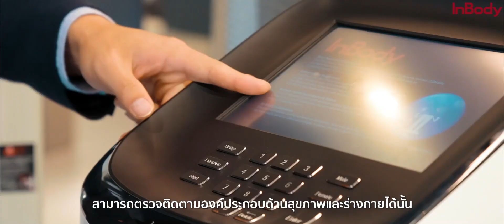วิดีโออินบอดี้ (InBody)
InBody ผู้นำระดับโลกด้านเทคโนโลยีองค์ประกอบของร่างกาย ที่ได้รับความไว้วางใจจากผู้เชี่ยวชาญทั่วโลกในด้านความแม่นยำ ความสะดวกสบาย ใช้งานง่าย ด้วยเทคโนโลยีล้ำสมัย เพื่อนำทางผู้คนสู่ชีวิตที่มีสุขภาพดียิ่งขึ้นเป็นเวลาหลายทศวรรษแล้ว